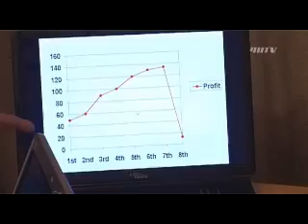Take 2 Episode 4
Fourth edition of Take 2 with all the out takes from Eleven, Random, The Lame Show and Puzzled